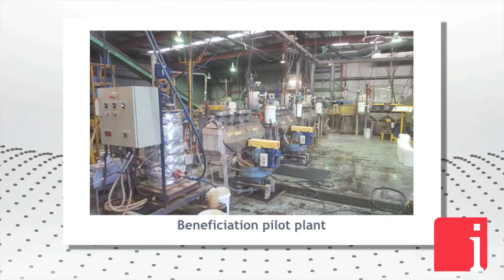Arafura’s Rare Earths Resource Intrinsically Competitive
May 30, 2017 -- Gavin Lockyer, Managing Director of Arafura Resources Ltd. (ASX: ARU) in an interview with InvestorIntel CEO Tracy Weslosky discuss the Nolans Bore Project’s competitive advantage. The asset supplies neodymium and praseodymium. These two rare earths are essential to the magnets found in motors running on graphite batteries. Arafura’s extraction program takes advantage of the phosphate infused ore by using the phosphate to digest the ore from within. This cost effective technique creates residual phosphate acid, providing revenue from the fertilizer industry. Gavin tells us to anticipate the continuation of piloting activities and an upcoming feasibility study.

Tracy Weslosky: It’s fantastic to see you all the way over from Australia. For those out there in InvestorIntel, we’ve been with Arafura for years. You’re one of the original rare earth companies we started following in 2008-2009.

Gavin Lockyer: We think that InvestorIntel does a great service. We were happy to support them in any way we can.

Tracy Weslosky: The InvestorIntel audience may remember the boom in the rare earth industry where we went from approximately 7 to 10 rare earth companies to over 500. Can you provide us with an overview of Arafura’s competitive advantage?

Gavin Lockyer: I think the obvious one Tracy is around our resource itself. Very few other projects out there are enriched in neodymium and praseodymium as Arafura’s Nolans Bore project is. That’s a natural competitive advantage. Combine that with the phosphate that gives us operating credit, I think we’ve got some real advantages over our competitors.

Tracy Weslosky: I’d like to bring up our analyst, Lara Smith, who recently had a headline: “Massive Cash Injection For Anticipated Rare Earth Development.” What exactly does she mean by that?

Gavin Lockyer: We came and tested the market earlier this year and we were pleasantly surprised that on the back of the lithium and the battery technology metals the market’s now starting to understand that all those batteries must drive an electric motor and that electric motor to be efficient must have neodymium-praseodymium magnets in…